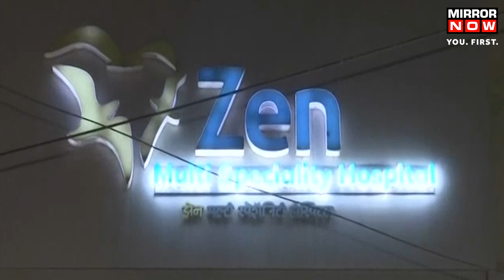Sonu Nigam Attacked | Singer Sonu Nigam, Team Member Manhandled By MLA’s Son Over Selfie In Mumbai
Singer Sonu Nigam and his team members were allegedly manhandled during a musical event organized in Mumbai's Chembur. The video had gone viral on social media showing a man, from Sonu Nigam's team, being pushed down the stage. It's been reported that when the singer was walking down the stage, some people barged in to take selfies with Sonu Nigam. The singer has reached the police station to file a complaint after he and his team were manhandled at the musical event. Watch this video to know more.